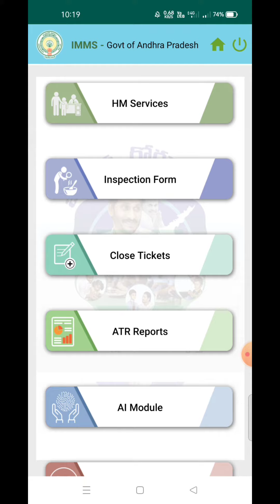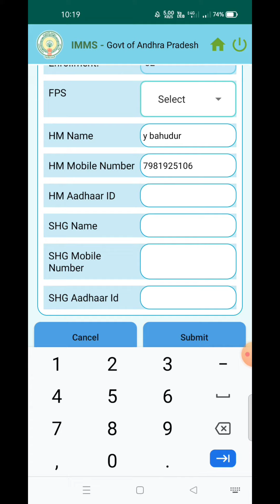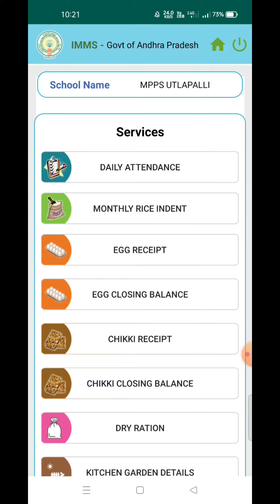how to take attendance in imms now